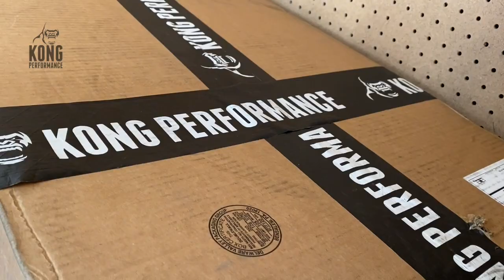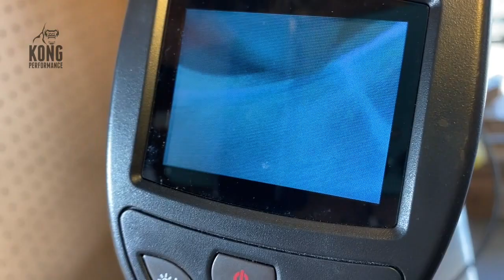G Body El Camino Restomod: Kong LSA Port Service & Install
In this video I'll be installing the Kong ported LSA. I will show a split screen comparing the pre-porting with post-porting. I'll also cover supercharger oil drain/refill, and I'll explain how to set up the LSA boost control valve/bypass valve. Don't forget to check out They have some great products and services for the LSA/LS9/LT4 and TVS 2650!

0:00 Intro
0:33 Unboxing Kong LSA
0:48 Porting Service Details
1:15 Borescope View of LSA
1:59 Pre-port vs Post-port Comparison
2:25 Intake Gasket Rivets (Removal)
2:53 Intake Gasket Install
3:06 Supercharger Oil Drain & Refill
4:37 LSA Alignment Dowell
5:07 Cathedral to Rec Port Adapter Plates
6:26 Boost Control Valve/Bypass Valve
9:38 Transmission Dipstick Tube Mod
10:44 Supercharger Install
11:37 GripTec Pulley
11:46 Lid Install